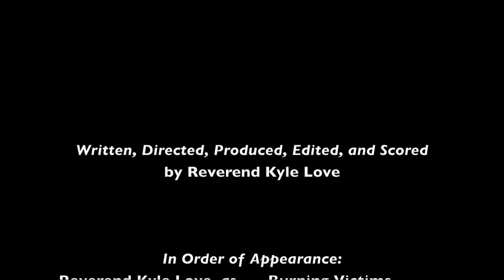"COVID 2020" by Reverend Kyle Love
"COVID 2020" the 2nd short film by Reverend Kyle Love
Thanks for the inspiration @southpark @tegridyfarms